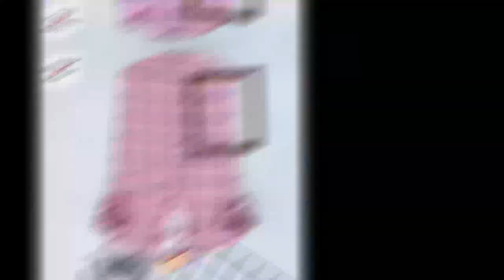New Shirt Design 2020 | T Shirt For Boys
mens shirts online,
boys t shirt online,

boysfashionreview, latest t-shirt for boys 2020, boys t shirt design
mens shirts online
men t shirt online
cheap men's shirts online
full sleeve shirts for mens online
t shirt for men flipkart
full sleeve shirts for mens flipkart
bewakoof men's wear
flipkart shirts for mens
high neck t shirt mens online
cheap men's shirts online india
t shirt for boy flipkart
loose shirts for mens india
long t shirt for mens online
plus size shirts for mens india
myntra shirts for mens
100 rs t shirt online mens
t shirt for mens online combo
myntra men t shirt
pantaloons shirts men's
cheap mens shirts online
roadster shirts for mens
levis t shirt for mens online
t shirt for mens online amazon
being human t shirt for mens
shinchan t shirt online for boy
white t shirt for mens online
collar t shirt for mens online
minions t shirt for mens india
flipkart t shirt for boy
t shirt flipkart mens
shein shirts for mens
plus size shirts online
lower tshirt for mens
boy shirts online shopping
men's t shirt online flipkart
flipkart boys t shirt
us polo shirts for mens online india
zara shirts online
crop shirts online
sports shirts for mens online
husband wife shirts online
flipkart t shirt boy
black men's t shirt online
levis boy t shirt online
t shirt outlet online
mens long shirts online
thumb hole shirts men's myntra
high neck t shirt for mens india
mango shirts online
flipkart online shopping shirts men's
t shirt for men low price
men tees online
t shirts shein
flipkart men's t shirt
flipkart online shopping boy t shirt
mens t shirt combo
black t shirt for boy online
t shirt for men under 300
bewakoof shirts online mens
flipkart t shirt mens
only t shirt boy
vero moda shirts online
snapdeal couple t shirt
dnmx shirts men's
superman t shirt for mens
printed shirts for mens online
mens long shirts online shopping
spunk shirts men's
neon plus shirts
amazon online shopping mens shirts
sleeveless shirts for mens online
being human t shirt for boy
mens t shirt online shopping
mens tee shirts online
harry potter shirts flipkart
friends t shirt shein
buy men's shirts online
men's shirts online myntra
full sleeve shirts for mens myntra
myntra mens t shirt
mens t shirt on flipkart
honey by pantaloons t shirt
online t shirt for men
snapdeal shirts for mens
levis shirts for mens online
adidas shirts men's flipkart
black and white striped t shirt mens online
esprit shirts online
polo neck shirts for mens india
white t shirt for boy online
only shirt boy
long tees for mens online
full sleeve long shirts for mens online
madame shirts online
shein men t shirt
shein friends t shirt
t shirt for mens online myntra